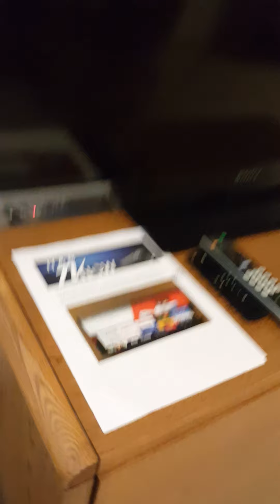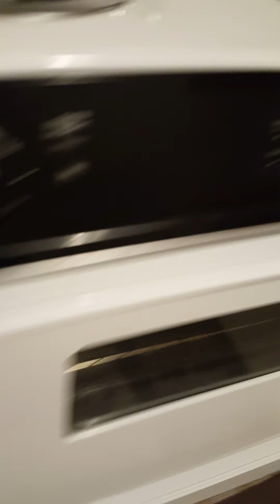Plum Creek Furnished 1BR Apt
Located at 100 N County Rd, Holyrood, Kansas.